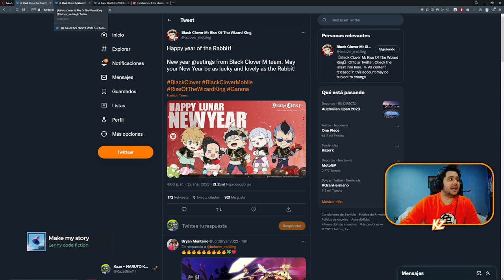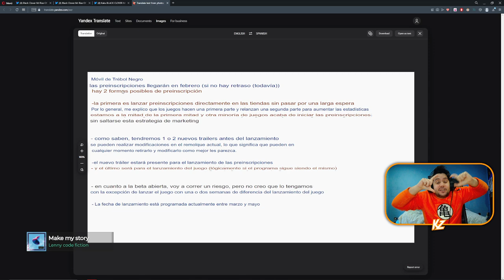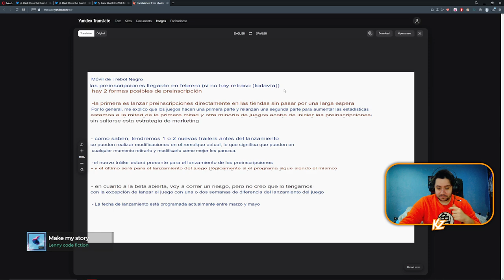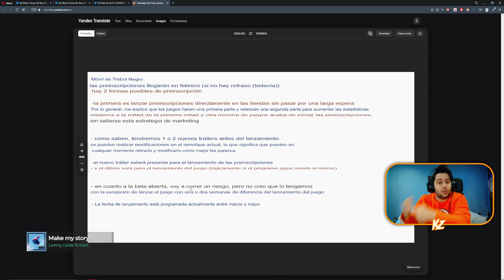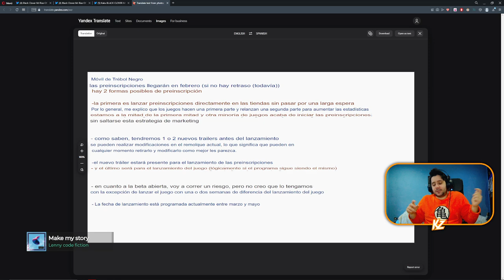¿TENDREMOS PRE REGISTRO EN FEBRERO? *FILTRACIONES NO OFICIALES* | Black Clover Mobile